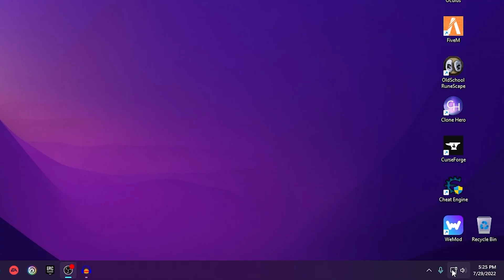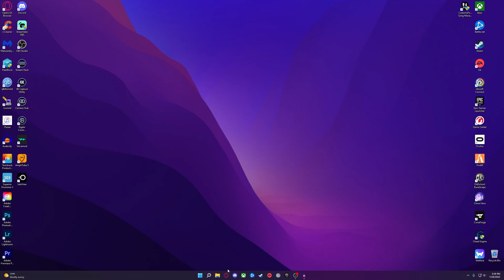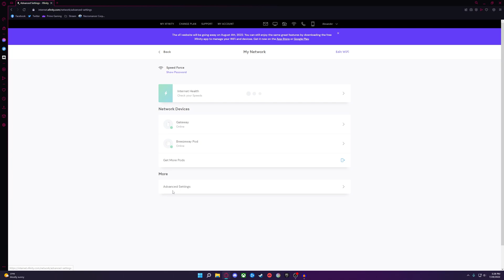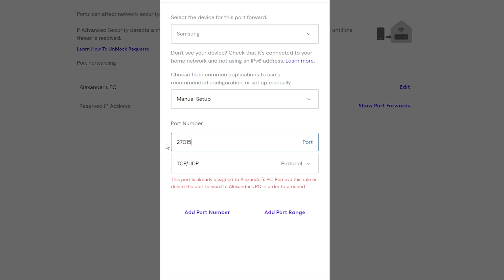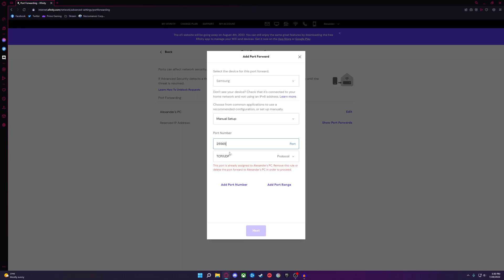How To: Port Forward (2022)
Hello!

UPDATE: Xfinity no longer allows you to Port Forward using the webpage and now ONLY allows it through the iOS or Android Xfinity app.

I had a lot of questions on how to port forward, especially for the Garry's Mod Servers.
I decided to try and make a video, in hopes to sum everything up and make things a little easier!

I do apologize in advanced, as I have Xfinity Internet and their way of Port Forwarding is a little different looking than most routers, but as long as you can find the Port Forwarding section on your router, the steps will be the same!

I reply to 99% of all my comments I receive!

Razer Kiyo Pro Webcam
Elgato Ring Light
Blue Yeticaster Mic
Stream Deck Mini
Stream Deck MK.2
Elgato 4K Pro